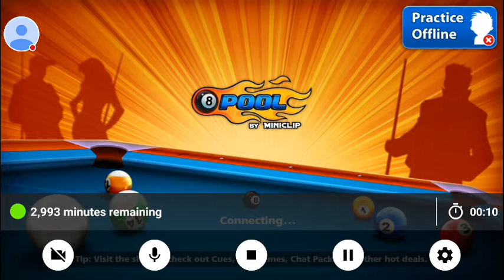Upgrading 23 cue in 8 ball pool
To Buy Coins. Rate Are
▶️▶️100M In ₹400
▶️▶️1B In ₹1500
➡️likes the video